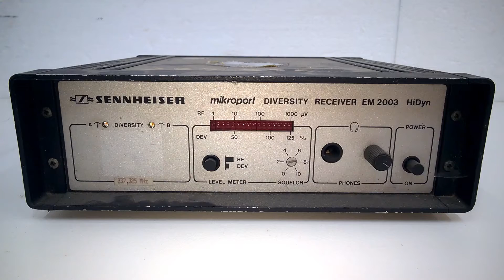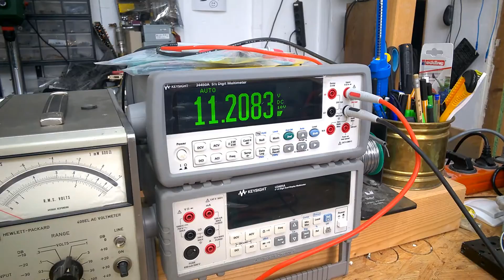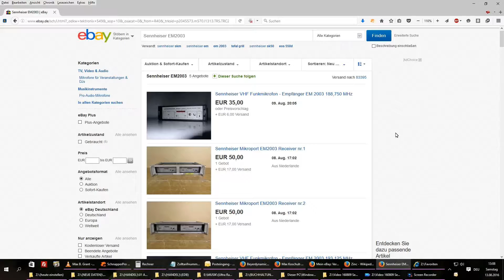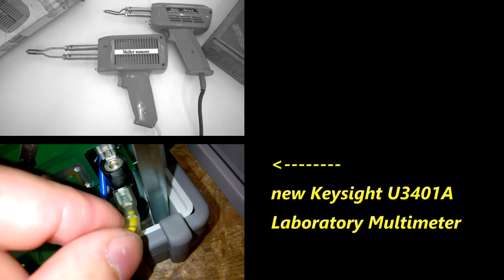BEB #22: Sennheiser Wireless Microphone Receiver Microport (What's inside?)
Welcome to the Beautiful-Electronics Blog, BEB, episode #22. I have torn apart a Sennheiser wireless receiver. Microport EM 2003, built in the late 80ies.